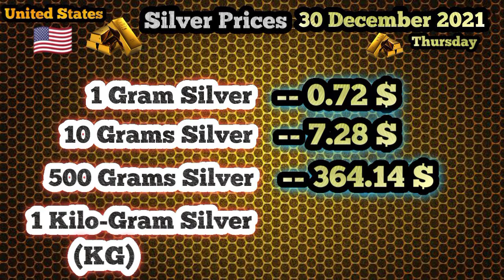Today Gold Price In USA || 30 December 2021 || Gold Rates || Haseeb TV || United States